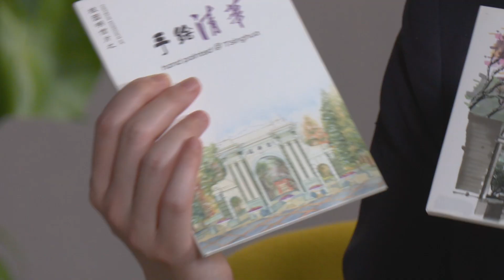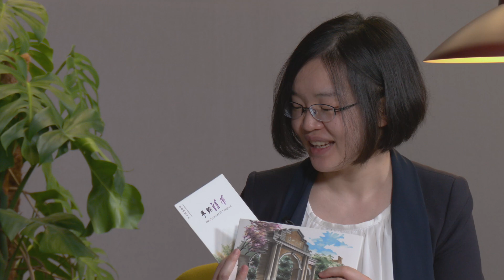Studying in China, US-China Trade War, Cross-Culture: Student Emil Meets Prof. Li in the VWL-Lounge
What are the benefits of spending an exchange semester abroad at Mannheim’s partner universities in Beijing? How do trade tariffs affect firms, consumers, and workers? Why are third countries often winners from trade wars? What could be the consequences of EU tariffs in the electric vehicle market?

In the VWL-Lounge series, Mannheim economics students and their professors meet for a friendly dialogue about current research topics, and studying and living in Mannheim.

In this episode, Emil Hettich, at the time of filming a 2nd semester student in our B.Sc. in economics program, speaks with Prof. Lei Li, professor of international trade.

Topics include: The benefits of spending an exchange semester abroad at Mannheim’s partner universities in Beijing, the effects of trade tariffs on firms, consumers, and workers, why third countries often win from trade wars, the consequences of EU-tariffs in the electric vehicle market, Prof. Li’s advice for economics students aiming for an international career, and the international student body at Mannheim's Department of Economics.

00:00 Intro
01:38 Continuation of the Instagram reel: Why Professor Li came to the University of Mannheim
02:07 Pursuing a Ph.D. directly after the Bachelor’s degree
02:55 Mannheim’s exchange program with Tsinghua University
05:08 Studying economics with a concentration in mathematics
05:44 The effects of trade tariffs
07:14 Trade diversion
08:17 How trade tariffs affect consumers and workers
09:50 Third countries may benefit from trade wars
10:38 EU tariffs in the electric vehicle market
11:46 Strong branches of economics at Tsinghua University
12:37 The postcards
13:12 Advice for economics students aiming for an international career
14:08 The international student body at Mannheim's Department of Economics

🌏 More information on our exchange programs with partner universities in China and many more countries is available at

👨‍🎓 Are you interested in studying economics at the University of Mannheim?

🎥: Emil Hettich, Lei Li, Elisabeth Jeßberger, Sevgi Kovucu, Leonie Gray, VWL-Fachschaft, skope.film, Johannes Lange, Thorsten Lindenbauer